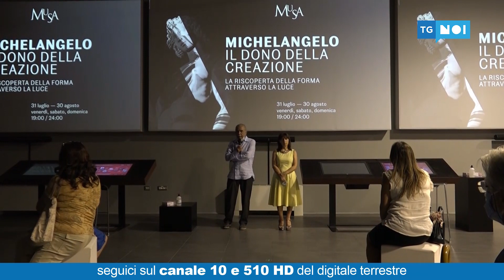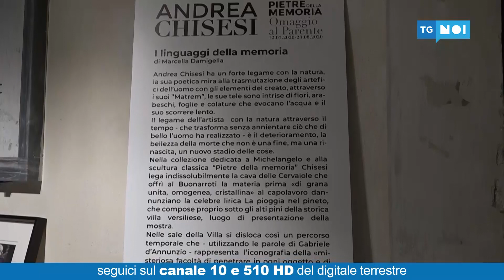Tg Noi Cronaca | 02/08/20